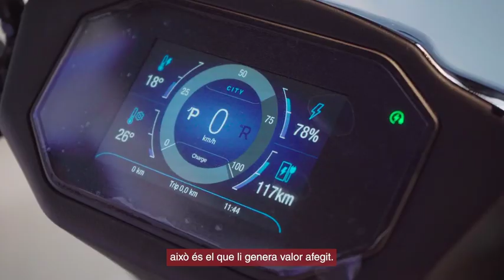Impuls al sector de la moto elèctrica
El conseller visita Ray Electric Motors, empresa innovadora del seu sector i que recentment ha rebut, per mitjà d'Avançsa, un prèstec participatiu d'1,5 milions d'euros.